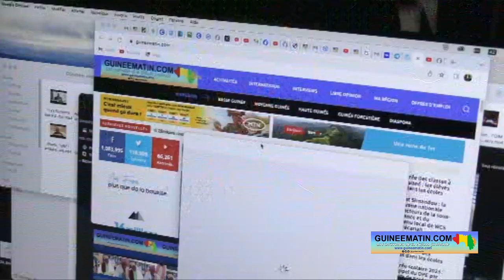Conakry (Guinée) : Ansoumane Condé demande la levée de la restriction imposée à Guineematin.com